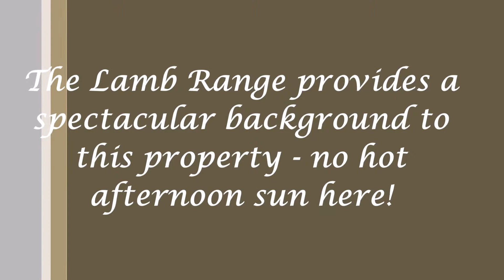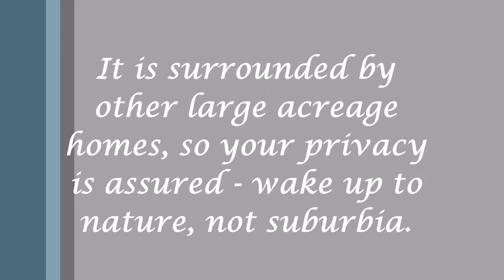Lot 43 Mt William Close Grant Stone